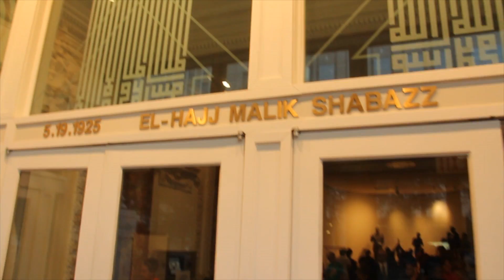BARSTARZZ 2012 HIGHLIGHTS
Barstarzz 2012 Highlights Was a fun year for us, so we are going to share with you. Some things were left out. Thank you everyone for your continued support. Big things coming for 2013.

Barstarzz, Calisthenics Professionals giving you the inspiration and tools to build a great body anywhere.

Get answers to all your questions, free advice, free tips, interact with us and other members of the community from all over the world.